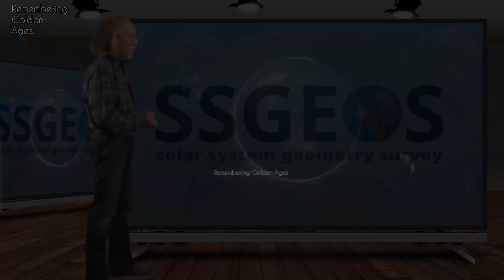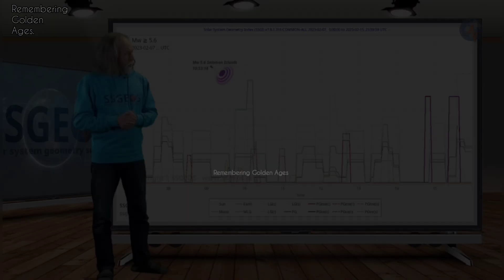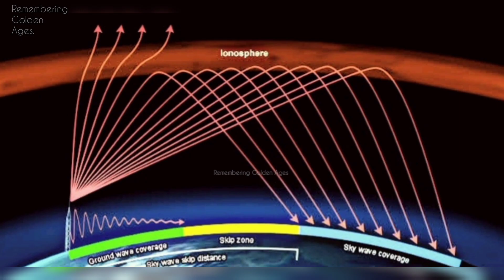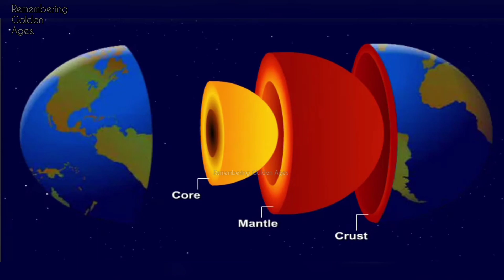The US Secret Weapon Behind Turkey Earthquakes: Uncovering the Mystery of Harp Technology!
To kaisy Hain ap log?

How Haarp Technology works?
Uncovering the US's Secret Weapon: What is Harp Technology Doing in Turkey?
What is Haarp Technology ?
Conspiracy theories behind natural disasters
Conspiracy theories about Haarp technology
Who is Frank hoogerbeets ?
What is solar system geometry survey ( SSGEOS )
Is it really possible to predict earthquakes ?
Instruments of haarp technology
Ionospheric research instrument ( IRI )
Complete details of haarp technology?
Purpose of haarp technology